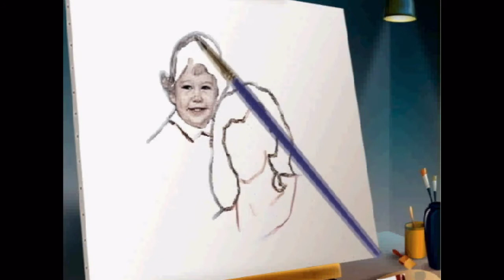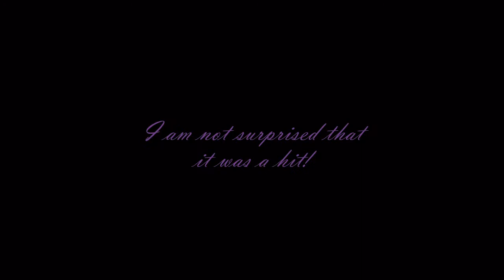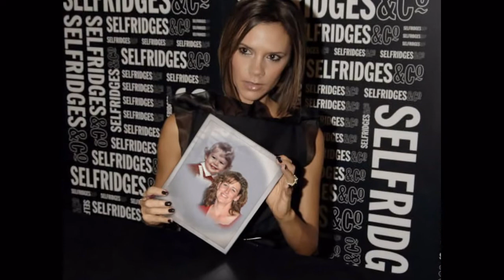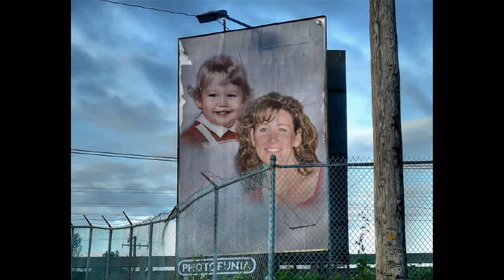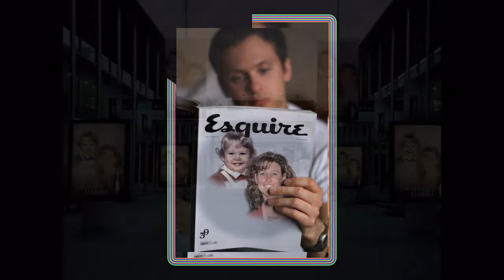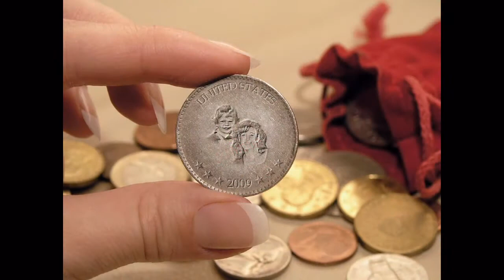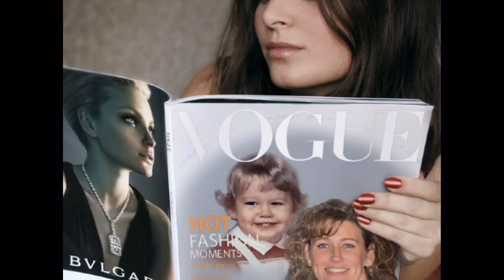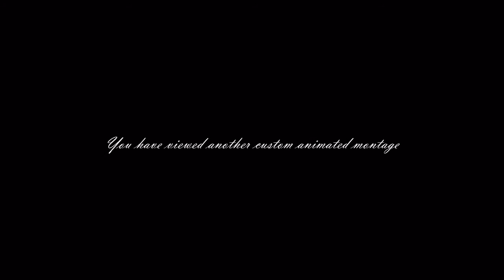Happy Birthday, Kelli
This is a longer simple non-traditional birthday show.